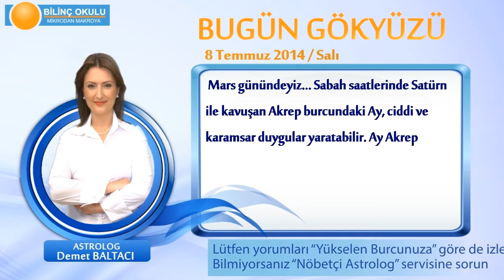BASAK Burcu, GÜNLÜK Astroloji Yorumu,8 TEMMUZ 2014, Astrolog DEMET BALTACI Bilinç Okulu